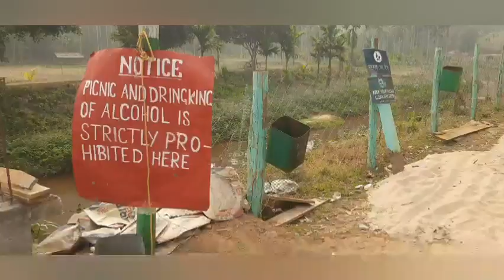Makar Bihu spl trip